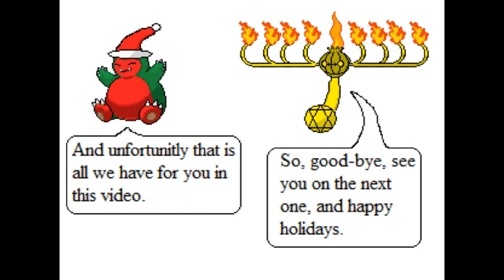Pokemon B/W double battle: Holiday Special Hail without the Warning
A hail team without Abomosnow or Snover is something not to expected, isn't it?
.Well, I quess some of my last few videos were showing this to be possible. Aw, well while you are here, why not say hello to 2 holiday themed pokemon sprites I made just for the sake of those 2 holidays.